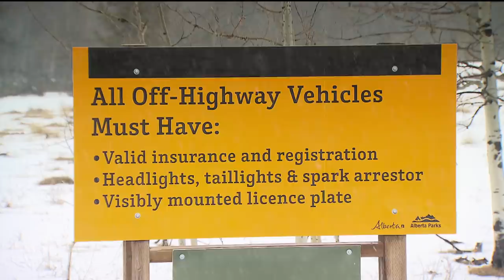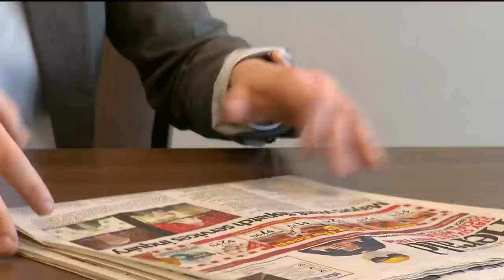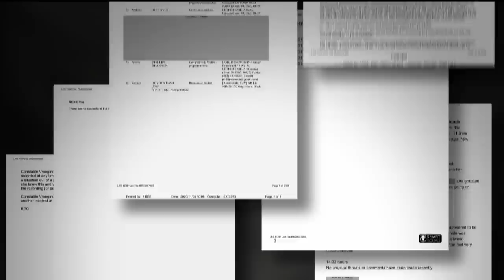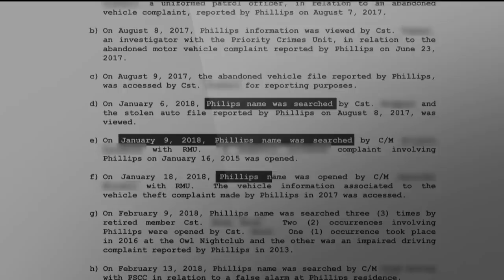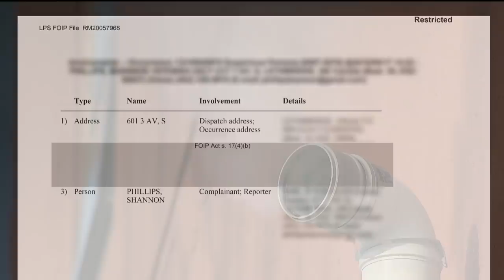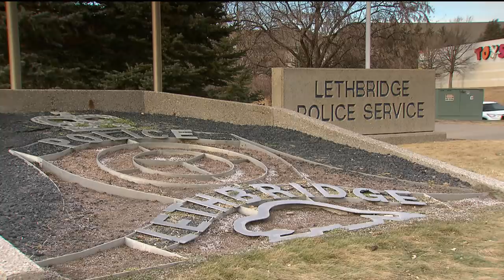Alberta MLA Shannon Phillips quietly monitored by local police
After moving to protect some provincial trails from ATVs, Alberta’s former environment minister Shannon Phillips suspected the Lethbridge police were keeping tabs on her. And recent documents prove she was right.